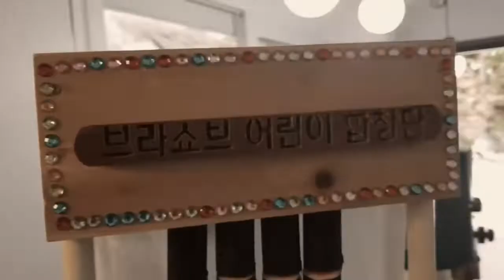제1회 아이들극장 예술상 공식참가작[드라큘라와음악선생님] 홍보영상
제1회 아이들극장 예술상 공식참가작
[드라큘라와 음악선생님]
채식주의자 드라큘라와 노래를 좋아하지만 재능은 없는 음악선생님의 만남

2022.7.1.(금)~3.(일) 금 4시/토 11시, 3시 / 일 3시
주최: 종로문화재단
주관: 종로문화재단, 극단 간세쟁이
후원: 종로구
예매처: 아이들극장, 인터파크 티켓
예매 바로가기